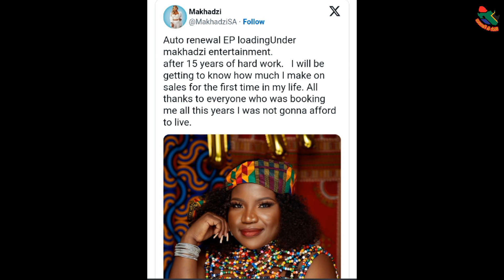Makhadzi Releases Inumber Song Under Her New Record Label.